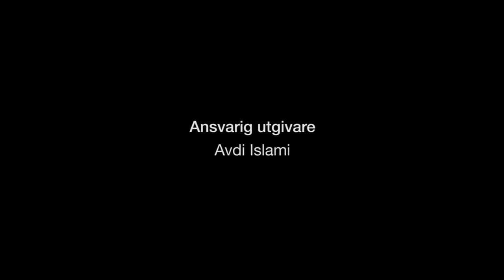Val 2018 - Valstugan (M) - Så vill vi styra polisen efter valet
Katarina Brännström och Suzanne Frank, våra riksdagskandidater samtalar med Anna Tenje om polisen och vad vi vill utveckla när det gäller trygghet och säkerhet.

Självklart kommenterar de även den senaste händelsen med bilbränder i Västsverige.